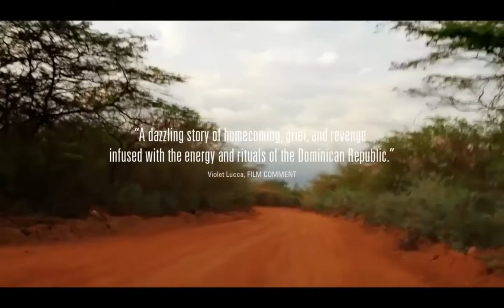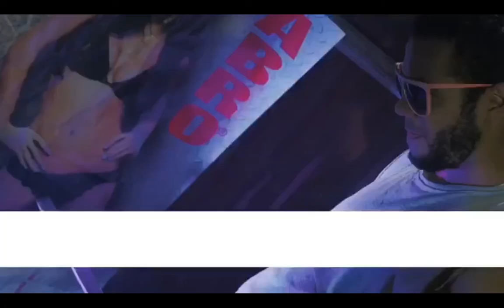🎥 ZDigital | Entrevista exclusiva con el actor dominicano Pepe Sierra